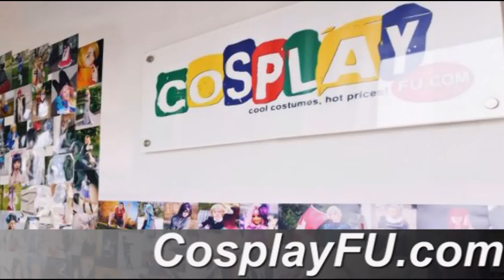Cloud Nyne Costume from D.Gray-Man Cosplay